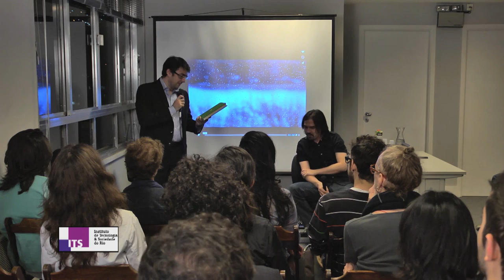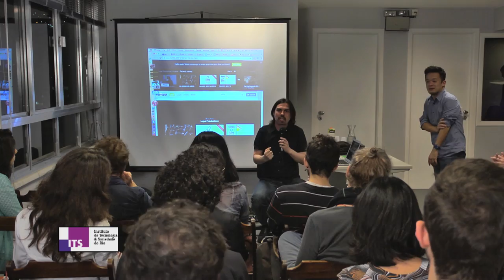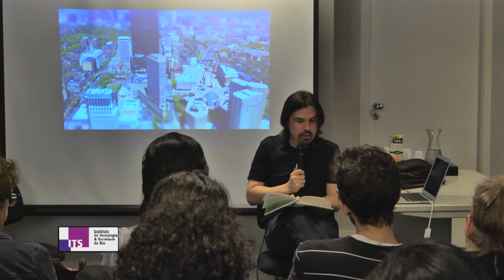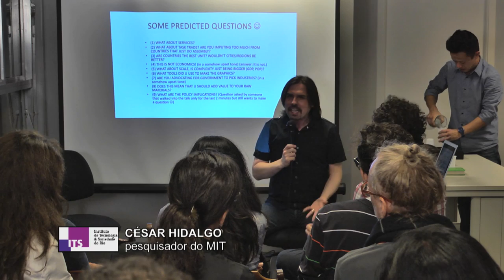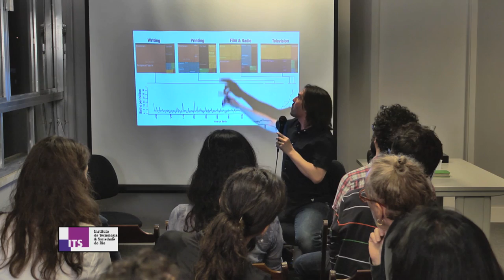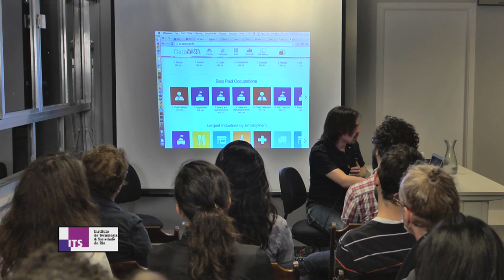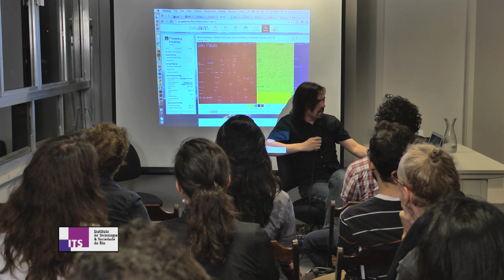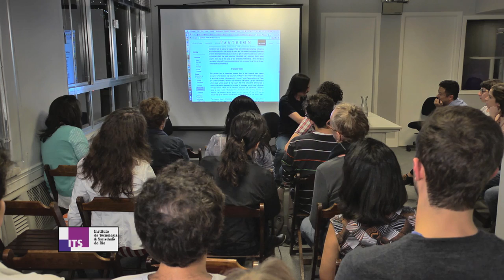Varandas ITS #12 - Por que a Informação Cresce?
Com apoio da Ford Foundation, no dia 15 de maio de 2015, recebemos em nossa varanda César Hidalgo, professor do MIT e do MIT Media Lab, especialista em complexidade, evolução e redes, conhecido mundialmente por seus projetos de visualização de dados. No encontro debatemos um dos temas mais interessantes da atualidade: as dinâmicas da informação e das redes.

Varandas ITS é uma série permanente de eventos, organizada sempre na varanda do Instituto de Tecnologia e Sociedade, em clima informal e com uma bela vista para a Praia do Flamengo. O objetivo é aproximar personalidades públicas, pesquisadores e o público em geral para discussões sobre as implicações para a sociedade de temas contemporâneos envolvendo tecnologia, cultura, política, dentre outros.